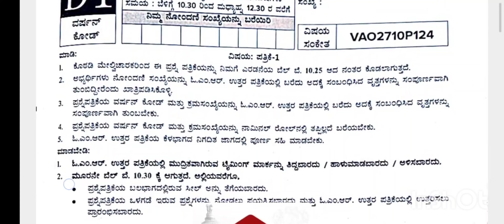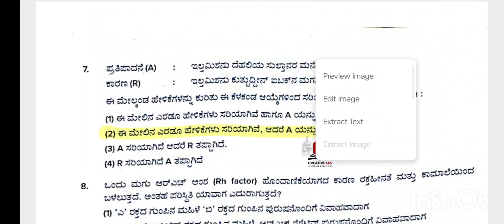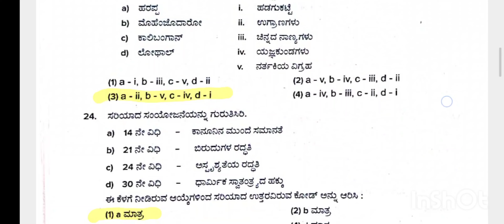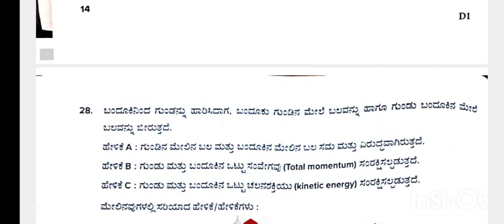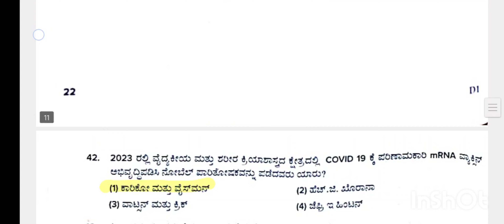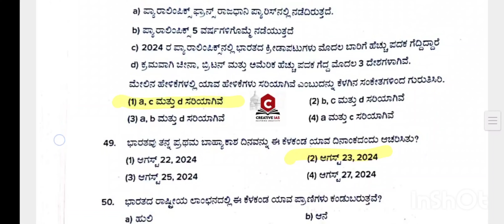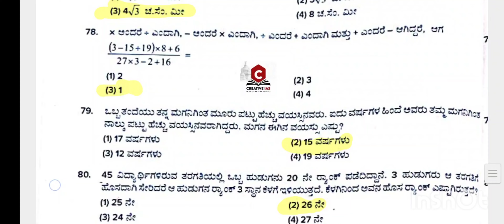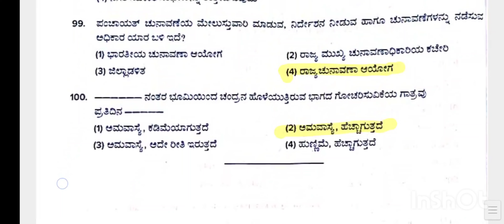Village Accontant Key Answer | VAO Key Answer| GK Questions Paper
Village Accontant Exam Key Answer